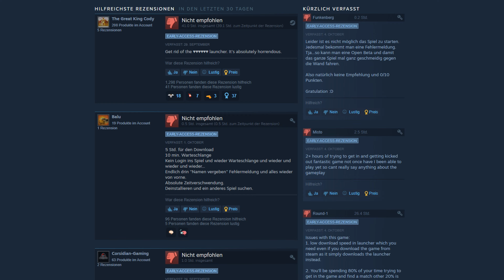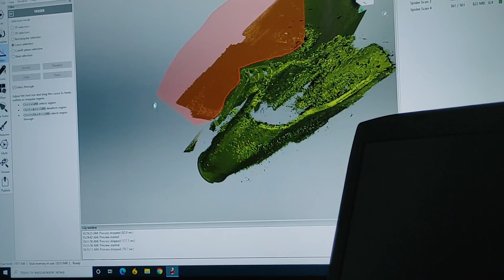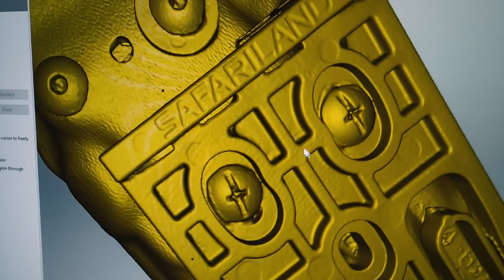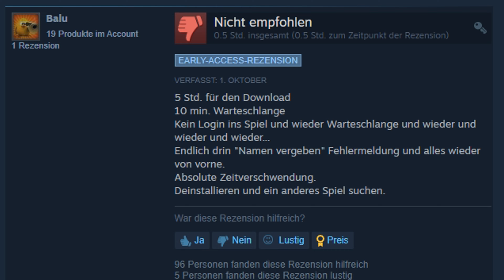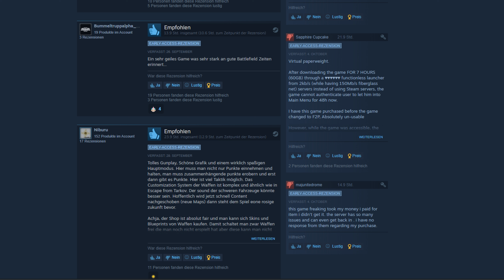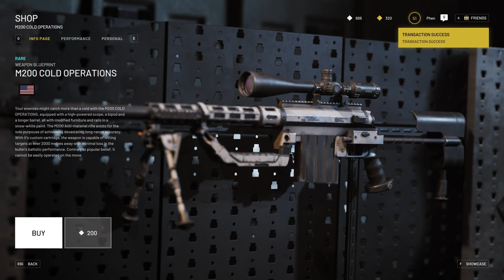Was ist mit World War 3 passiert?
Die Open Beta von World War 3 ist offiziell angelaufen und damit scheint das Spiel absolut gegen die Wand gefahren zu sein. Oder doch nicht? Alles dazu in diesem Video. Vielen Dank fürs zuschauen!

World War 3 ist ein online Multiplayer First Person Shooter mit einem modernen Setting. Es herrscht ein globaler Konflikt zwischen den Nationen. Starkes Teamplay mit Kommunikation stehen im Vordergrund. Echte Locations, umfangreiche Soldier Customization, Strikes, Fahrzeuge und 3D-gescannte detailgetreue Waffen stehen dem Spieler zur Verfügung.

Nachdem das Spiel durch haufenweise Spieler Feedback erneut überarbeitet wurde, testen wir nun die Closed Beta.